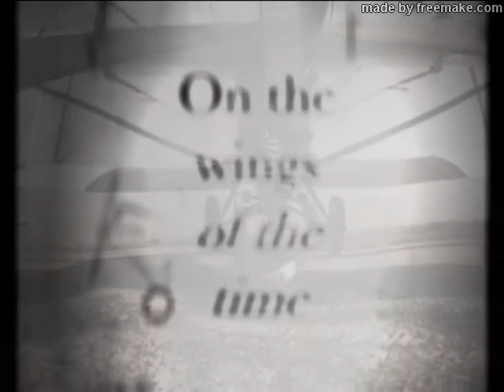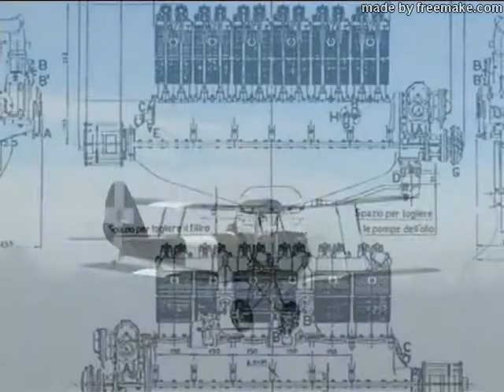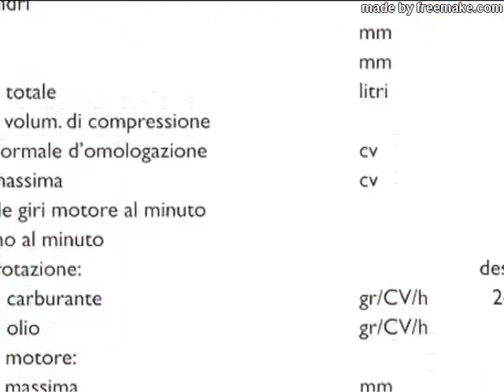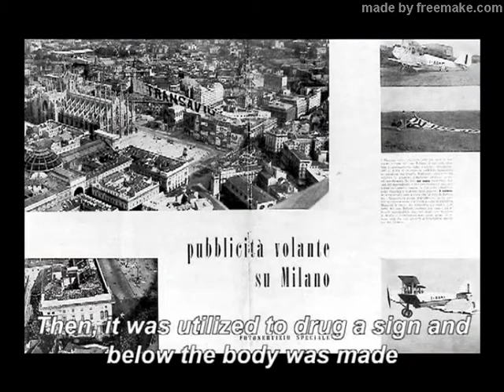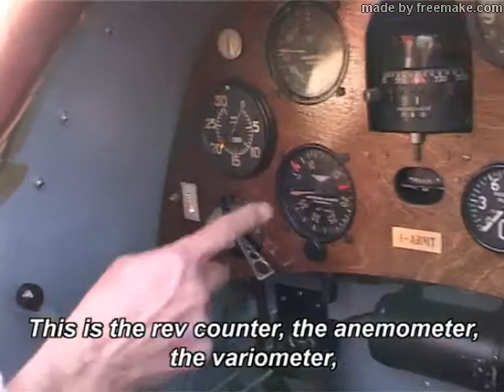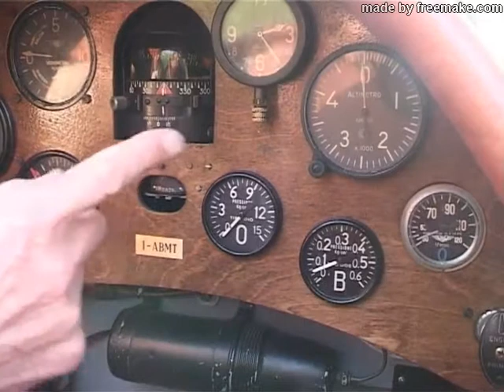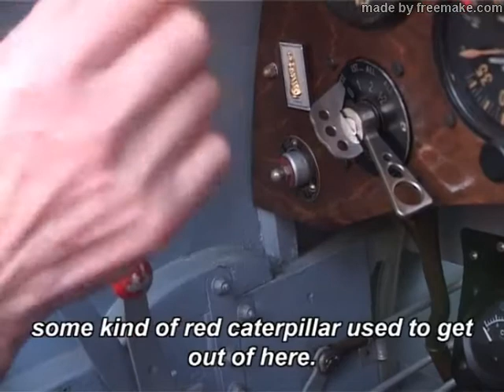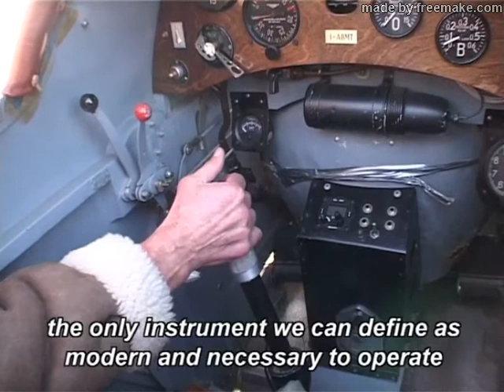On the wings of the time - Caproni 100 - English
Documentary on the vintage airplane Caproni 100, also known as Caproncino, of Gerolamo Gavazzi. Realized by: Media Millenium SRL, Directed by: Simone d'Ascenzi, Editing: Giuseppe Carcagnolo.